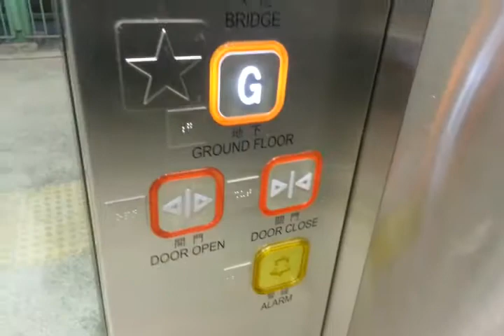KONE Monospace MRL Traction Elevator @Fleming Road Footbridge, Wan Chai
Address: Fleming Rd Footbridge (HF160), at Fleming Rd across Gloucester Rd, Wan Chai, HK
Lift No.3
Elevator maintenance: KONE Elevator
Capacity: 900KG - 12Persons
Via the floor: 2 (*G, F)